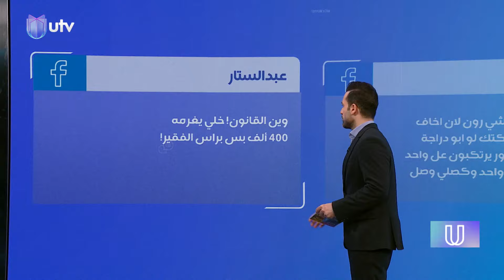رجل مرور يسير عكس السير يثير غضب العراقيين.. وفي المغرب جثة تشارك في مظاهرة